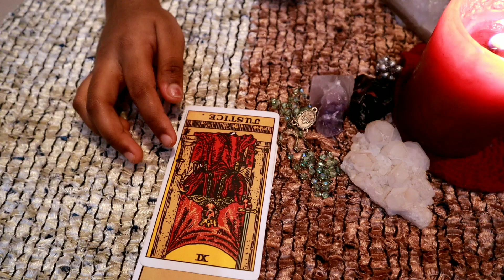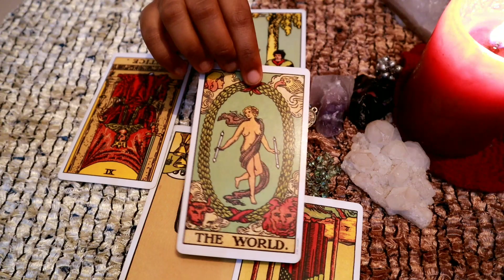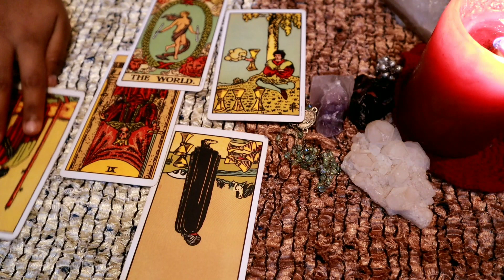Cancer daily love reading 💖 SOMEONE WANTS TO CONNECT WITH YOU 💖 20 JANUARY 2020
Love you all my Cancer

support.